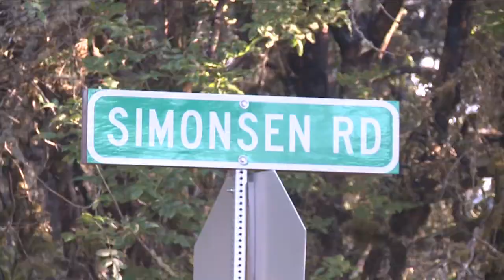Quick Action Likely Limited Large Fire